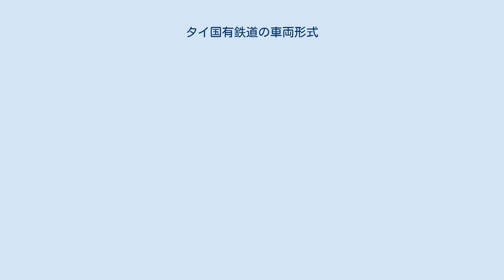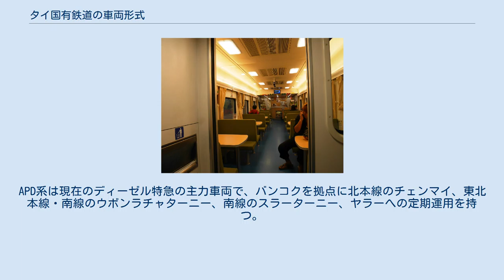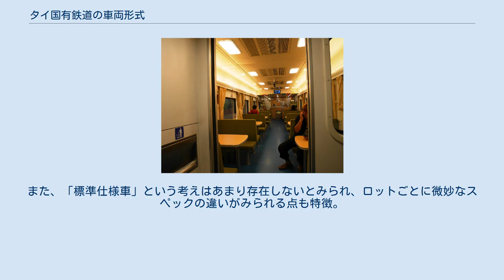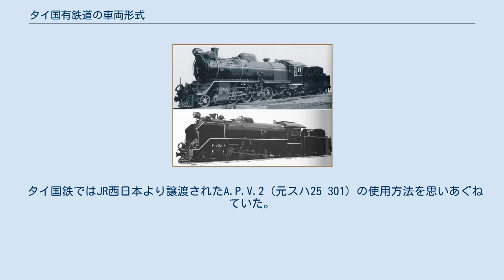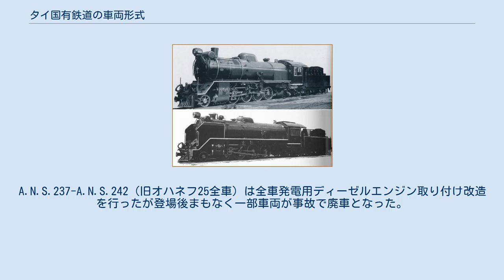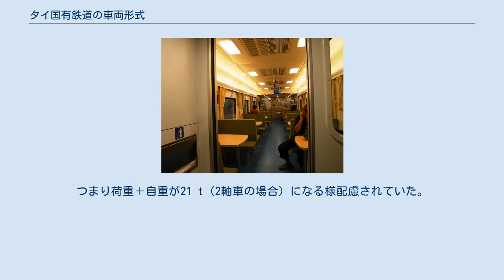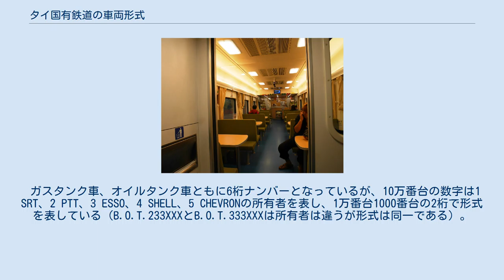タイ国有鉄道の車両形式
タイ国有鉄道の車両形式（タイこくゆうてつどうのしゃりょうけいしき）は、タイ国有鉄道在籍の鉄道車両一覧である。
 なお、ここでは過去の車両も含むが、すべてを網羅するものではない。
 ALS型ディーゼル機関車 一般的な三等客車 中国製新型客車（右奥にE&O客車) タイ国鉄では、動力車を輸入により調達しているが（詳細は後述）、客車・貨車については自社マッカサン鉄道工場による内製車も行っている。
1960年代中頃以降、日本の国鉄10系客車を基本設計とする客車が日本からの輸入および内製により多数調達されており（国鉄10系客車#タイ国鉄への新車輸出車両も参照）、1980年代後期頃からはステンレス製の客車が日本や韓国から輸入されている。
 1990年代中期以降は、他国の鉄道事業者の中古車両の譲受も行っている。
1995年には、オーストラリア・クイーンズランド鉄道からシティートレインの電車を譲受し、客車に改造して投入した。
1997年以降は、西日本旅客鉄道（JR西日本）で余剰となった鉄道車両（キハ58系気動車、12系客車、14系客車、24系客車）が無償譲渡され、軌間変更等の改造を実施した上で使用されていたが、その後は大部分が定期運用から外れた。
12系客車の冷房装置は故障が頻発し使われなくなった（二等改造車を除く）。
14系寝台車、24系は冷房装置の載せ替えを経て使用されたが、2016年11月より運用開始した中国製客車により置き換え対象となった。
2019年6月現在、キハ58系気動車は全車廃車。
また14系座席車については定期運用がない。
 2010年以降、旧型機関車の更新のため電気式ディーゼル機関車50両の導入が計画されており、その一環として20両の中国製新型車が2014年に納入された。
 線路の保線にも事欠かさず、マルチプルタイタンパー(以下：マルタイ車)が有名なところでは世界的に代表されるメーカーであるオーストリアのプラッサー&トイラー社製の機材が数多く配備されているがこれも他の客車同様日本からの中古機材である。
JRグループおよび日本の私鉄・公営交通で使われた機材がタイに支援込みで中古輸入されている。
日本では、NoX法に基づいて排ガス規制をクリアした同社製新型機材に置き換えられ、経年化した機材が捻出されてタイ国鉄に配備された。
 GEA型ディーゼル機関車 欧州・アメリカ、日本および中国製のディーゼル機関車が使用されている。
ドイツ製を中心に、初期に多くみられた液体式（機関の出力をトルクコンバータおよびギアを介して車軸に伝える方式）は次第に数を減らし、代わって1960年代以降に導入された電気式（機関により発電しモーターを駆動する方式）が主流となっている、気動車がすべて液体式を採用しているのと対照的である。
2015年からは初の中国製機関車が投入された。
 968号機(1969年、ハートヤイ駅) 入換作業中の291号機(1973年撮影) DX50形（後期型、車番不明）CX50形（後期型、車番不明） タイに導入された蒸気機関車は、おおむね第二次世界大戦を基準に大別できる。
 現役を退いた後も国内各所で保存されているほか、一部は日本に返還された。
2019年現在、タイ国内にて動態保存されている車両はすべて日本製である。
 森林資源の豊富なタイでは石炭の代わりに木材を薪として燃料に使用しており、これは現在の保存機でも踏襲されている。
ただし保存機の大半が、のちに重油燃焼式へ改造された。
 DX50形（前期型、車番不明） 後期型とドーム形状の相違が判る 保存中の235号機 注:必ずしも車番の順序通り増備されてきた訳ではない。
 国鉄本線においては電化区間が存在せず、エアポート・レール・リンクにのみ電車が導入されている。
 タイ国鉄の気動車は最初に登場したFRICHS型がデンマーク製であることを除き、日本・イギリスおよび韓国製で、すべて液体式変速機構を備える。
 客車列車にくらべて加速性能、最高速度の点で優位に立ち、優等列車としての地位を確保しているものの、気動車には一等車、寝台車が存在しない。
また、気動車の数が増加し始めてからの年月が客車や貨車に比べ短いため、それらのような改造、改番が極めて少ない点も特筆される。
 そのようななかで改造を受けた車両に、THN型およびNKF型の一部があげられる。
それらの車両は急行用編成として5両固定編成化されており、この際に編成中間に連結された車両から制御機器類が取り外された。
また、キハ58型の二等車から三...